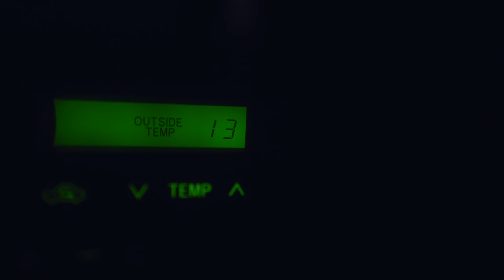秋の天の川と星空を眺めてきた（2022年9月末）／SONY α7SIII／大台ヶ原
2022年9月末22時頃、大台ケ原で見た秋の天の川と星空。
天の川もそろそろ見納めかな？

駐車場では沢山の人がいました。雲が多かったですが、様子を撮影してみました。
BGMは使用せず環境音のみ。

【使用カメラ】
Sony α7SIII(ILCE-7SM3)

【使用レンズ】
SIGMA 20mm F1.4 DG DN ART
SONY FE14mm F1.8 GM(SEL14F18GM)
SIGMA 85mm F1.4 DG HSM ART

【フィルター】
Lee No.1 ソフトフィルター

【その他機材】
ショットガンマイク ECM-B1M
MOZA AirCross2
SIGMA MC-11